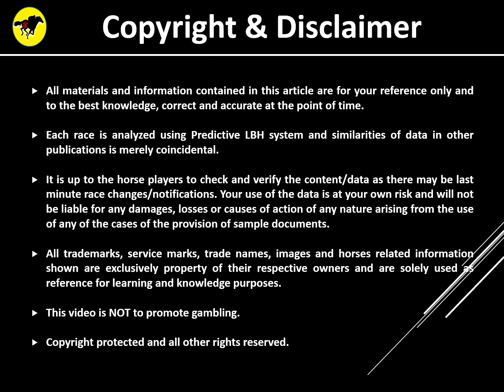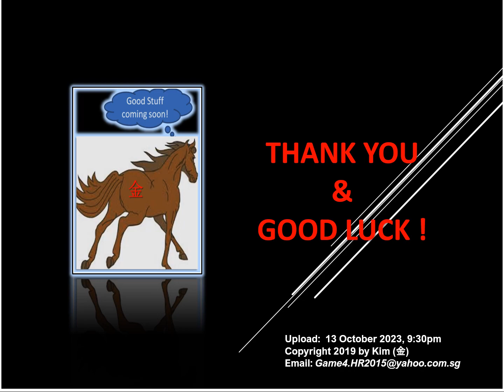Horse Racing Tips for Singapore Kranji Racing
Tips for Singapore Horse Racing on 14 October 2023 (Saturday) at Kranji race Course. Tips derived using PLBH System Model. Please use this tip to complement your selection. Enjoy your races and good luck!